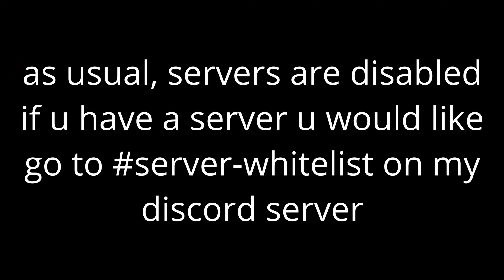400,000+ cps Scroll Click Mod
go to server-whitelist in my discord to see what servers are allowed

your cps wont show on most keystrokes mods. but trust me in the test version on pillow client it was 400k cps.

doesn't actually show cps
join discord and go to server-whitelist to whitelist a server you want

scroll click mod
I made this cuz the software usually used doesn't have mac support
I cant test the max cps cuz I don't have a mouse that does weird things

---info---
mouse: roccat kain 100 aimo
shaders: pensa motion blur
can I be cringe in dms: no
client: lunar/forge
ping: 200
why are there black bars on the side: 16:10 screen aspect ratio
editing software: davinci resolve
uhh
pc: macbook pro 13 inch 2018 16gb ram intel iris plus 655 graphics
ok bye